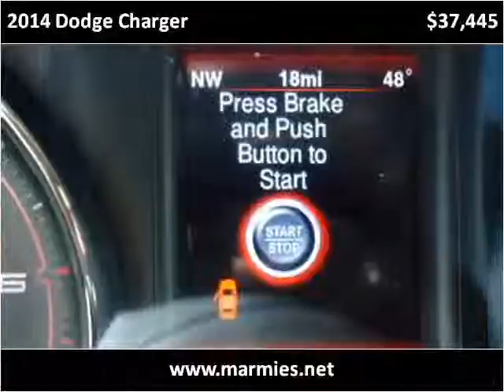2014 Dodge Charger New Cars Great Bend KS